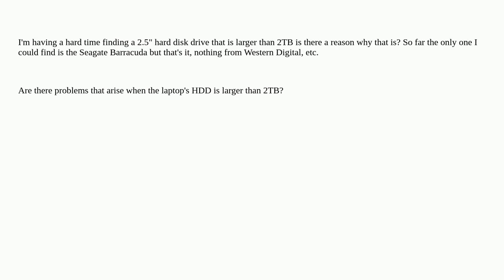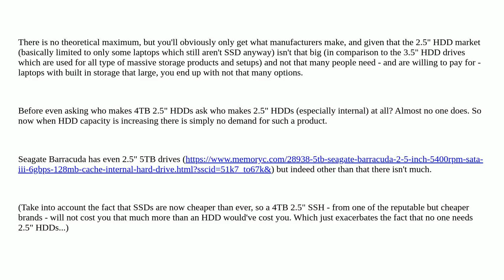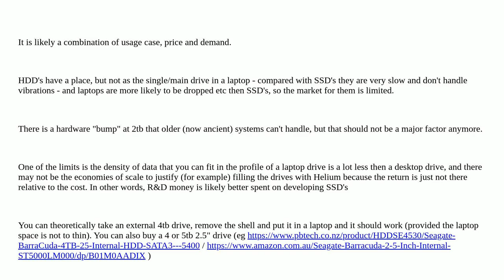What is the maximum size of a 2.5" HDD? (for laptops)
A special thanks goes out to the community

  disk-space laptop hard-drive